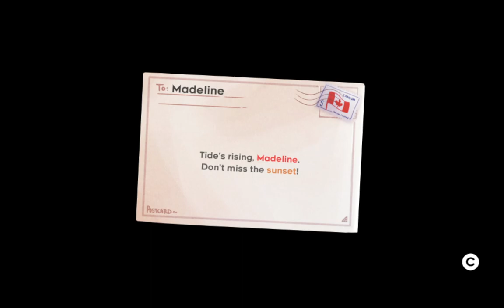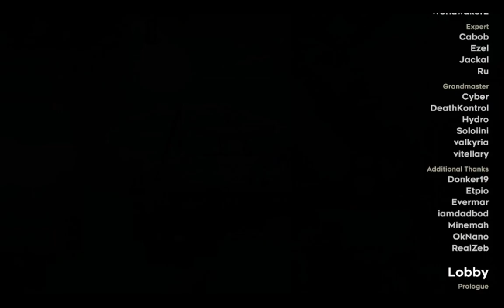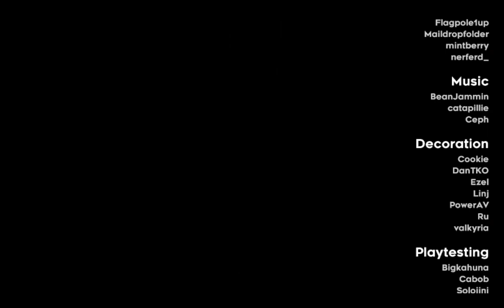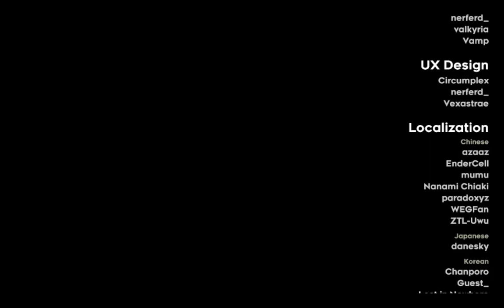Strawberry Jam Collab - Beginner Heart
00:00 Missing Strawberries
05:15 Beginner Heart Side (Hub)
06:15 Flag 21 - If my 'driveway' almost did you in...
06:35 Flag 20 - Collapsing Skyline
07:17 Flag 19 - Azure Caverns
07:45 Flag 18 - Troposphere
08:25 Flag 17 - Seeing is Believing
09:38 Flag 16 - The Squeeze
10:00 Flag 15 - Potential for Anything
10:50 Flag 14 - Forest Path
11:08 Flag 13 - Treehive
11:33 Flag 12 - Loopy Lagoon
12:10 Flag 11 - Midnight Spire
12:55 Flag 10 - A Gift from the Stars
13:40 Flag 9 - Strawberry Orchard
14:12 Flag 8 - Rose Garden
14:50 Flag 7 - Coresaken City
15:20 Flag 6 - Over the City
17:05 Flag 5 - Switchtube Vista
17:40 Flag 4 - Soap
18:20 Flag 3 - Dropzle
19:00 Flag 2 - Cassette Cliffs
19:30 Flag 1 - Paint
20:35 Ebb and Flow/Credits
24:50 Intermediate Lobby Coming Soon maybe

the timestamps took me 30 minutes to setup lol